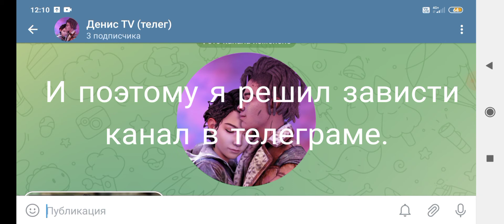Важно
Мой телеграм-канал